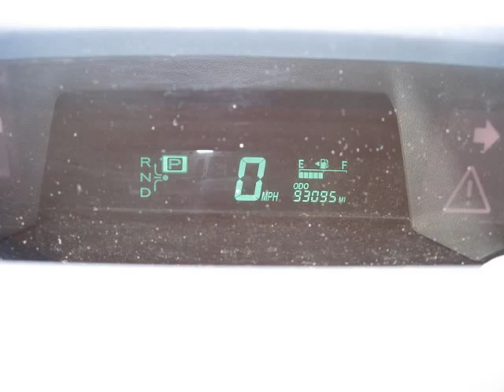(13011) 2006 Toyota Prius For Sale!!